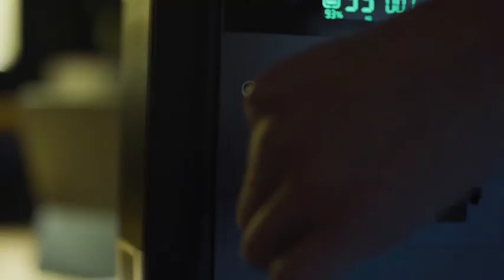Now on Kickstarter: SuperBase, The Surprisingly Compact 500Wh Power Station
SuperBase, The Surprisingly Compact 500Wh Power Station
6 Liters, 57% Smaller than Competition | 600W Dual AC Output | 518Wh Capacity | 3.5 Hours Quick Recharge | 9 Outputs | 60W USB-C PD